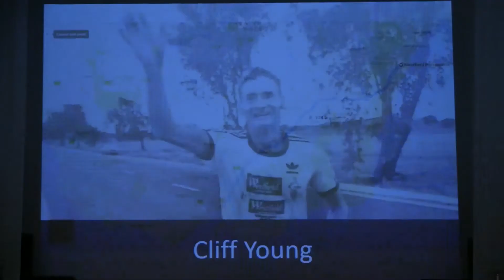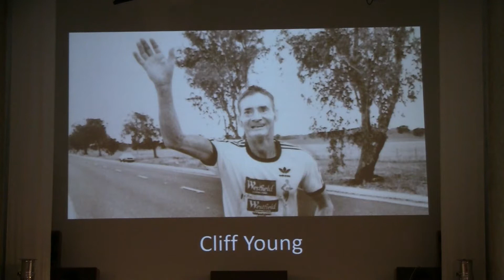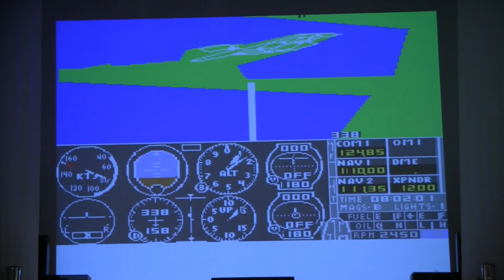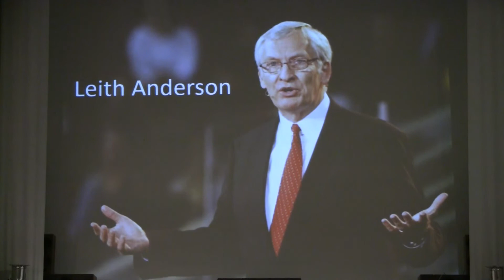Palm Sunday Sermon preached by Pastor David W. Fresch at North Sea Baptist Church on March 28, 2021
Jesus enters Jerusalem with a plan, and a crowd greets Him, with a plan of their own.  Listen as we explore the faithful waiting the King expects of us as we await His return, illustrated in stories about pilots, preachers, pruning, and a persistent Aussie runner!

This sermon was preached by Pastor David W. Fresch at North Sea Baptist Church (NSBC) in Stavanger, Norway on March 28, 2021.